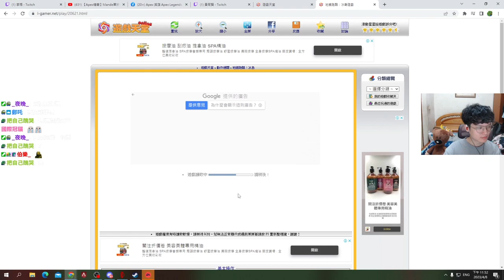40 原神当空看到了萍儿年轻的样子，空：当我老婆吧！（原神群聊） 3